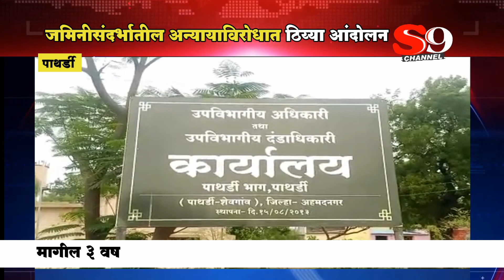पाथर्डी - धनदांडग्यांनी लाटली जमीन...मेढे कुटुंबियांचे प्रांत कार्यालयासमोर ठिय्या आंदोलन